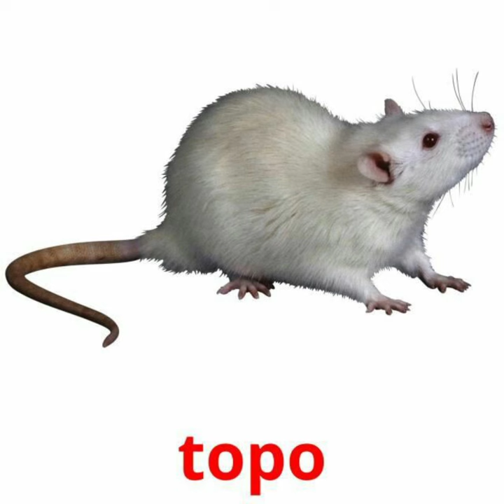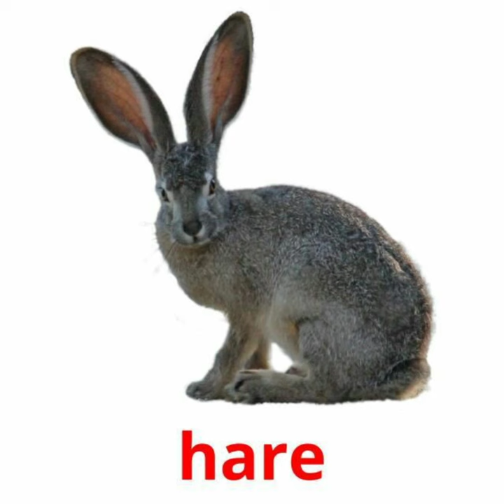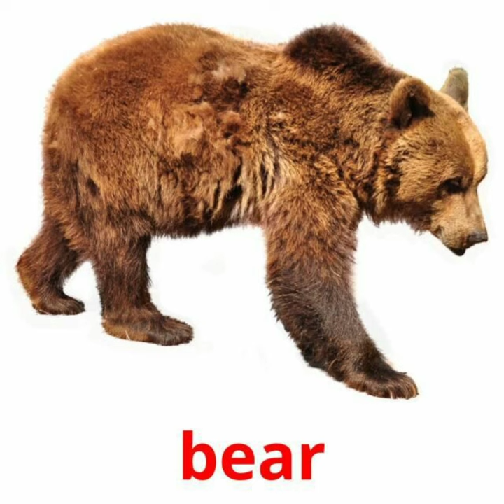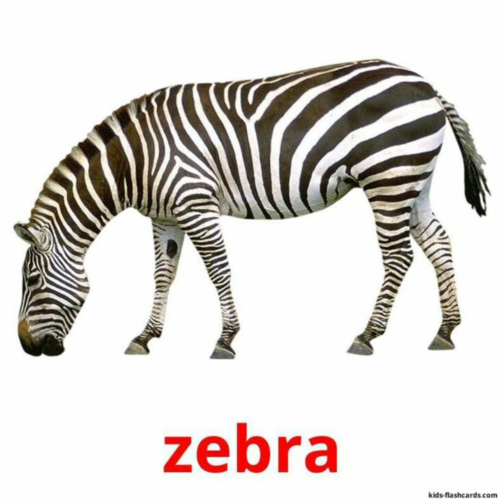Phonics Song for Toddlers animal vocabulary # Phonics Song for Toddlers animal vocabulary #131